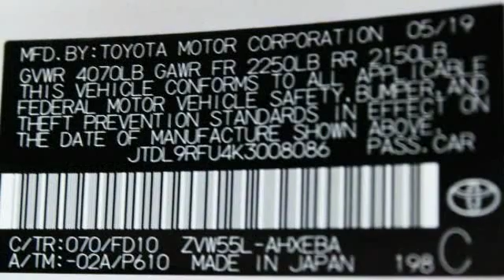2019 Toyota Prius St. Louis Missouri 49340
2019 Toyota Prius LE

Weiss Toyota
11771 Tesson Ferry Rd.

With Every New Toyota Purchase You Get The Weiss Promise Lifetime Powertrain Warrranty & ToyotaCare No Cost Maintenance Plan! White 2019 Toyota Prius 1.8L 4-Cylinder DOHC 16V VVT-i AWD CVTbrbr52/48 City/Highway MPGbrbrContact Internet Sales Department to lock in your internet price! Weiss Toyota of South County is located at 11771 Tesson Ferry Rd in St. Louis MO 63128.